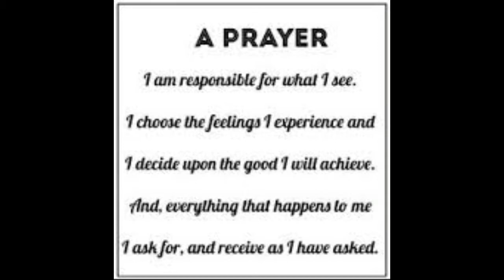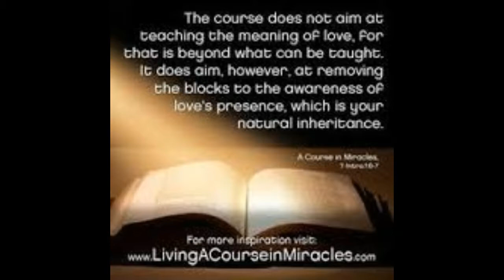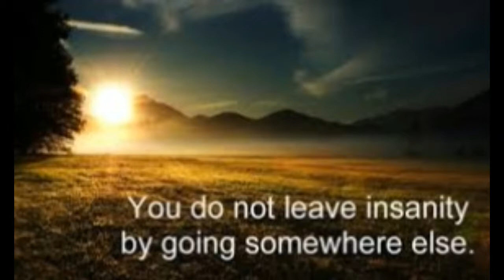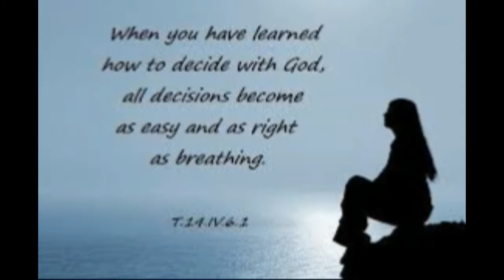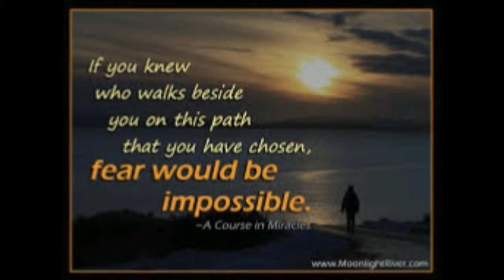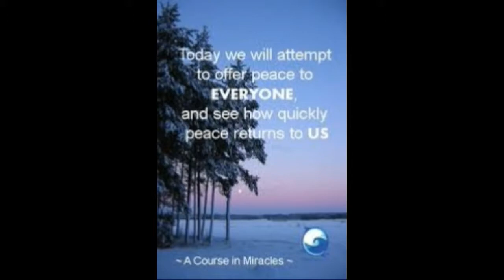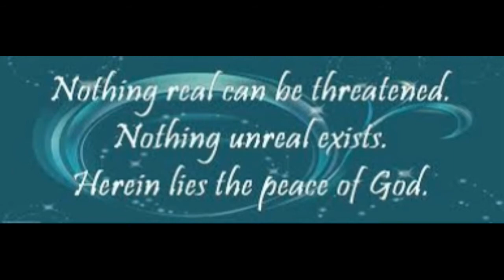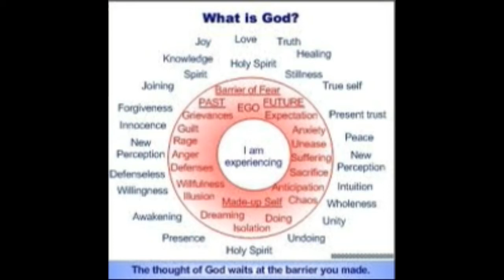A Course in Miracles Chapter 14 section 5 The Circle of Atonement